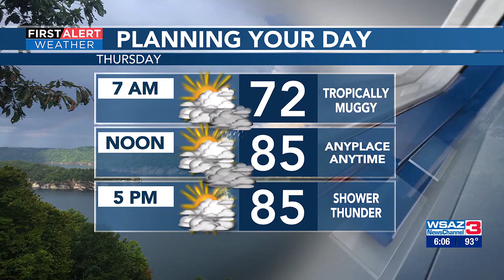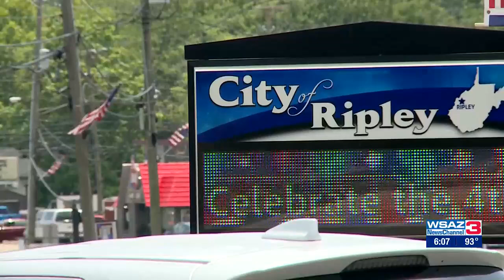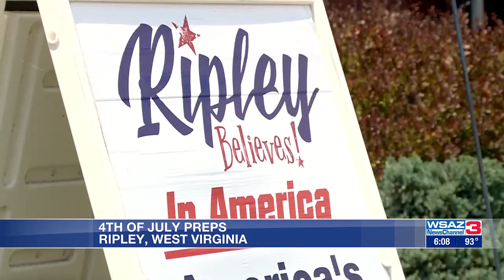Team Coverage | Summer Festival season underway throughout Tri-State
Summer festivals are in full swing across the Tri-State, including the Charleston Sternwheel Regatta and Summer Motion in Ashland, Ky.